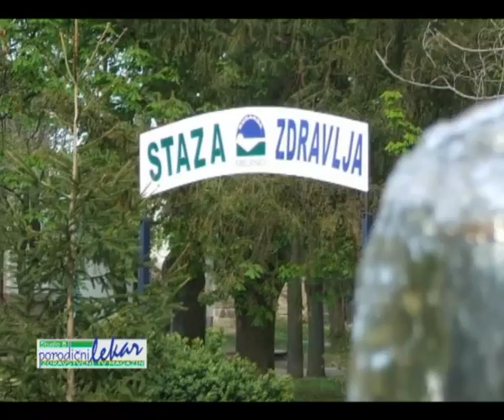SRBIJA TREBA DA ULAŽE U ZDRAVSTVENI TURIZAM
Emisija PORODIČNI LEKAR, TV Studio B, Banja RUSANDA